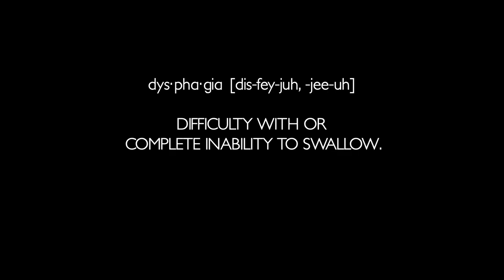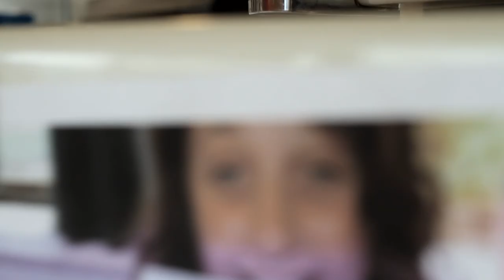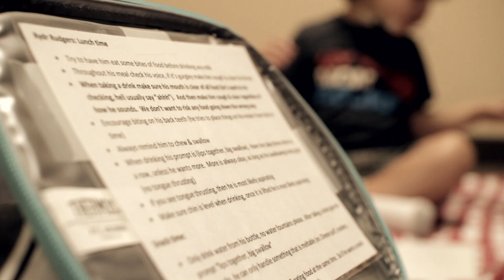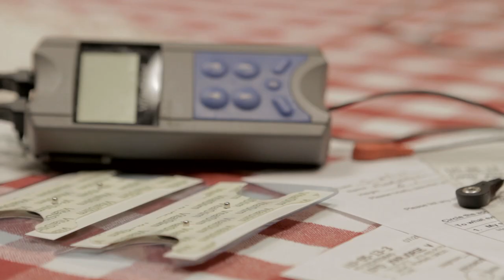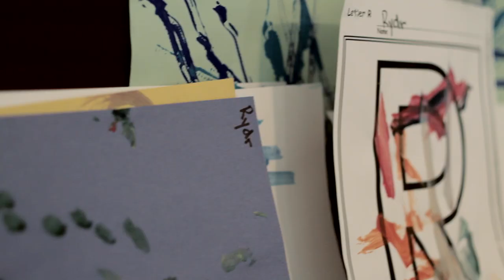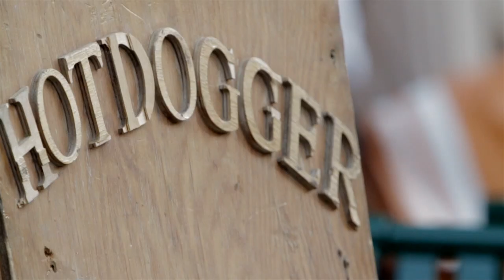Swallow: A Documentary - Dysphagia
We give our most sincere thanks to everyone in this film for sharing their stories and allowing us these moments.

produced
Peter Belafksy, M.D., Ph.D
Sonia Blue, M.A., M.F.T.

production manager
Jan Pryor, M.A., CCC-SLP